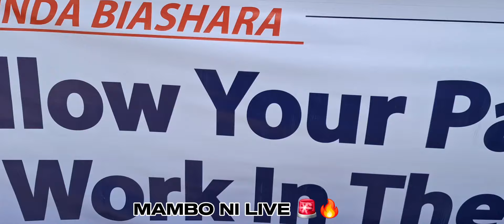🔥🚨 BUSINESS PEOPLE PROTESTING IN NAIROBI CBD